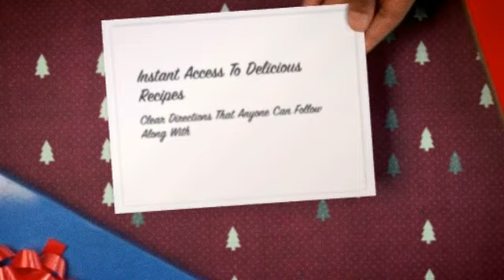slow cooker recipe for beef brisket